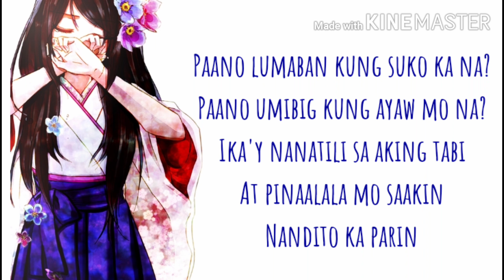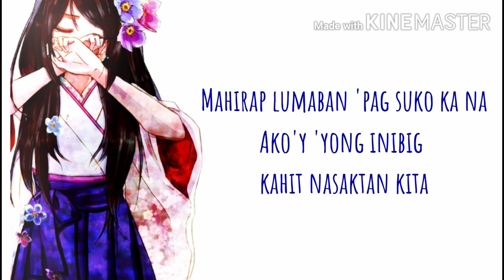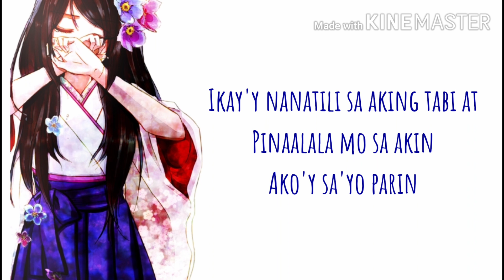E.D.S.A. Emosyong Dinaan Sa Awit - Moira Dela Torre ( Lyrics Video)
E.D.S.A.

EDSA Song by Moira Dela Torre

LYRICS

Lyrics

O, kay tagal na
Kong nag-aantay
Kahit malayo
Na ang nilakbay
Nandirito parin ako hanggang ngayon
Bitag ng lahat ng emosyon
Paano nga ba kumawala?

Paano lumaban kung suko ka na?
Paano umibig kung ayaw mo na?
Ika'y nanatili sa aking tabi
At pinaalala mo saakin
Nandito ka parin

Nakikipaglaban
Sa bawat hakbang
Nagpapanggap na
Ako'y matapang
Naalala ang mga nakaraan
Lahat ng mga natalong laban
Ang pagsisisi, tinanggal sa huli

At pinaalala mo sa aking
Nandito ka parin

At kahit maling nadaanan
Hindi mo iniwan
At ako'y pinaglaban
Lahat man ay naglaho
Tinupad ang pangakong
Hinding-hindi ka magbabago

Mahirap lumaban 'pag suko ka na
Ako'y 'yong inibig kahit nasaktan kita
Ikay'y nanatili sa aking tabi at
Pinaalala mo sa akin
Ako'y sa'yo parin

Source: Musixmatch

🌿None of these image/music were created by us.
🌿All copyrights belongs to the OWNERS.

⚘Requested by: Robby Sipin⚘